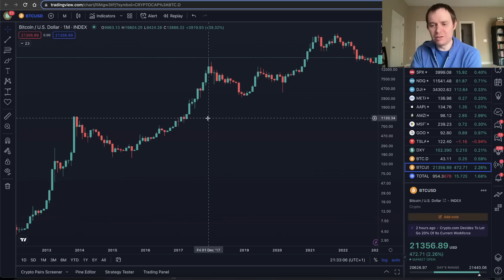Bitcoin: Relative Strength Index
The Bitcoin relative strength index (RSI) is useful in understanding the strength or weakness of Bitcoin at any given time on various time frames. In this video we take a look at the daily, weekly, and monthly RSI of Bitcoin and the general implications of this on various outcomes.